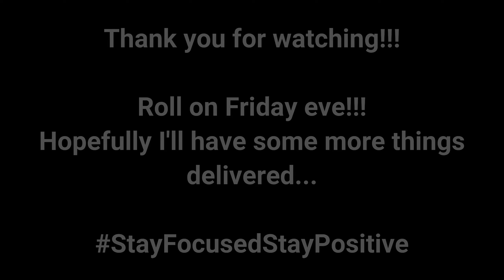Slam City!!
The days are flying by and so do I in todays vlog. It was just was one those days, I was lucky in some ways and unlucky in others, some things went right and some went wrong. All in all it was all good and I think its just down to being tired. Think it's the universe telling me to have an early night. The only thing disappointing about crashing was as much as I caught it on camera it's a shame it wasn't from someone else's view point. At least I didn't damage the camera...